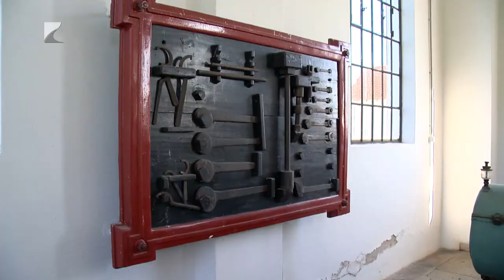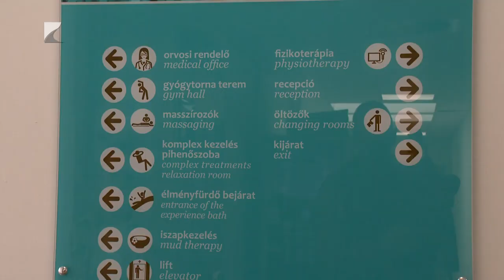Híradó 2024.10.17. - Kölcsey TV